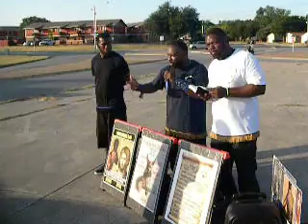Bro Benaniyah giving the understanding in FT Worth